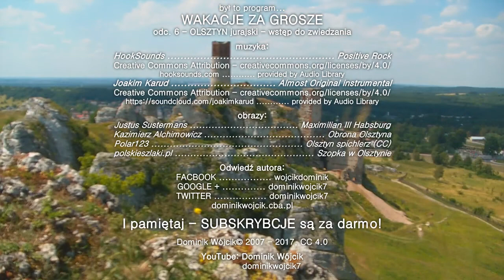Jurajski OLSZTYN koło Częstochowy. Wstęp do zwiedzania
Wakacje za grosze (06) - Nieopodal Częstochowy leży Olsztyn zwący się jurajskim. Sporo ma racji, bo to miasteczko z XIII-wiecznymi korzeniami jest kwintesencją Jury Krakowsko-Częstochowskiej. Zanim  odwiedzimy jego atrakcje, to najpierw poznamy sam Olsztyn. Zapraszam!

LOKALIZACJA:
Olsztyn, gmina Olsztyn, powiat ziemski częstochowski, województwo śląskie
materiały:

- Gmina. Historia [W:] serwis internetowy gminy Olsztyn
olsztyn-jurajski.pl
- Mapa turystyczna gminy Olsztyn, [W:] serwis internetowy gminy Olsztyn
olsztyn-jurajski.pl
- Szopka w Olsztynie
polskieszlaki.pl

muzyka:
Joakim Karud Almost Original instrumental

Bo YouTube ogranicza zasięgi filmom zawierającym jakiekolwiek linki w opisie. Aby niniejsza produkcja dotarła do

jak największej ilości osób trzeba omijać wszelkie przeszkody. Link wystarczy skopiować i wkleić do przeglądarki.
Odwiedź autora:
FACBOOK wojcikdominik
GOOGLE + dominikwojcik7
dominikwojcik.cba.pl

Dominik Wójcik
CC 4.0

         dominikwojcik7
Film to prywatna i subiektywna opinia, i każdy ma do niej prawo. Widz bezwzględnie przyjmuje do wiadomości, że autor wyraża własną, nawet skrajnie radykalną, subiektywną opinię i decydując się na oglądanie filmu zgadza się na jej wysłuchanie bez żadnych konsekwencji.